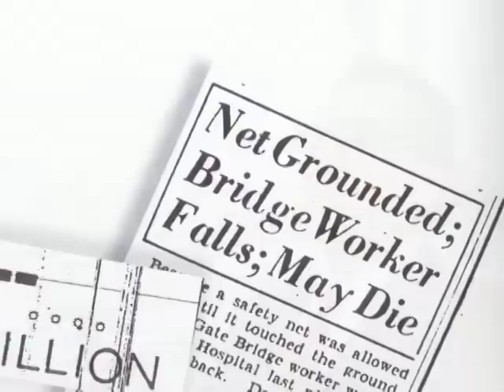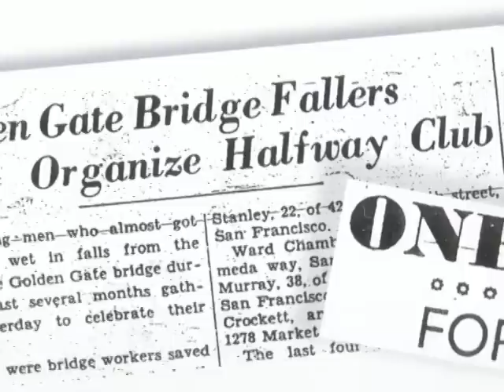Bridge Builders-Al Zampa Bridge.mp4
In 2003, the longest suspension bridge in the U.S. since the Verrazano Narrows Bridge spanned the Hudson River nearly 40 years before, was completed. History was made when the bridge was named for a construction worker—Al Zampa—who, as an iron worker, had helped construct the original Carquinez Bridge, and had worked on the Golden Gate Bridge, Bay Bridge and every other bridge spanning the San Francisco Bay. Meet Al Zampa's son and grandsons, all iron workers, as well as numerous other workers who helped build the Al Zampa bridge.  Listen as men and women Iron workers describe building this historic Bay Area bridge.  This is not a timelasped video but does include interviews and speeches..